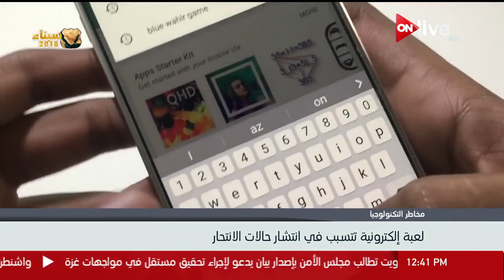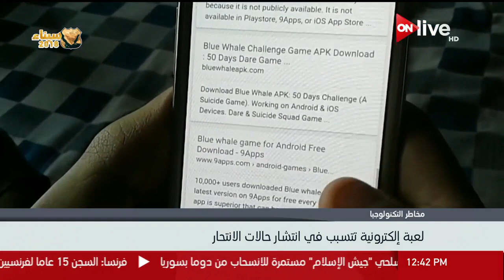نشرة أخبار الثانية عشر ظهرا - السبت 7 أبريل 2018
الموقع الرسمي للقناة  ..